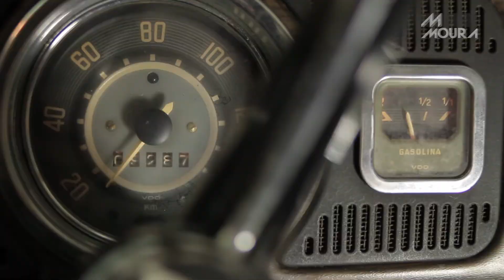PAIxão Sem Freio, Tanque Cheio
Continue cuidando do seu carro, que da sua bateria a gente cuida.